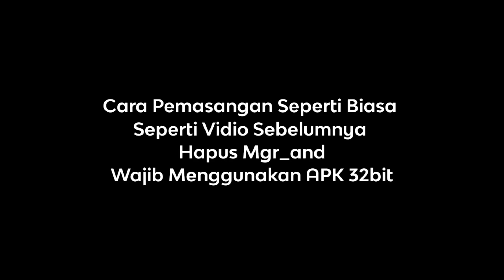Data ML Lite Full Event 1Gb Patch Project Next | Cara Mengatasi Lag & Patah Patah ML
Thanks My Patner
@Iky Cadiak
@Ziv Tutorial